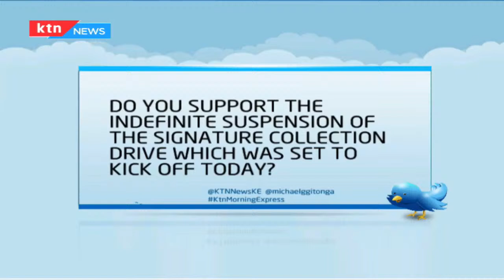State Of The Nation: Is inclusivity being considered as BBI gains momentum in the Country? _PART 2